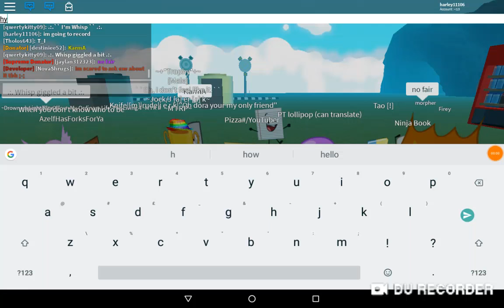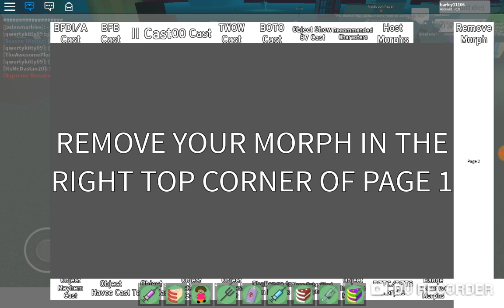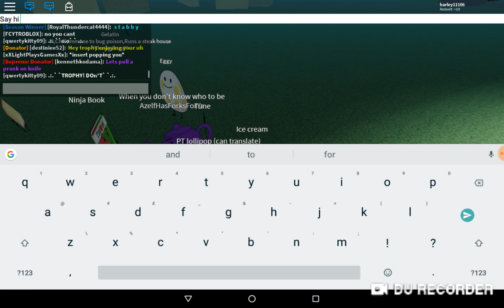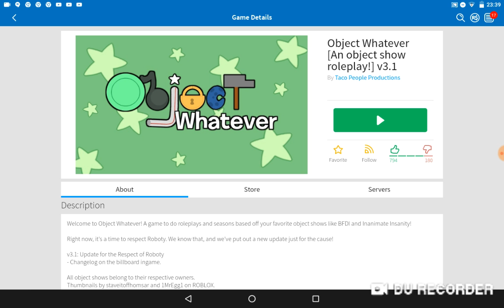My first game video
Roblox And more this was when I was 8